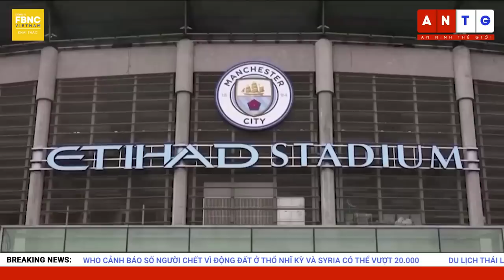Tin thế giới 7/2, Ukraine thay bộ trưởng quốc phòng: Dấu hiệu xung đột leo thang ở cấp độ mới?, FBNC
Tin thế giới 7/2 | Ukraine thay bộ trưởng quốc phòng: Dấu hiệu xung đột leo thang ở cấp độ mới?
LHQ: THẾ GIỚI ĐỨNG TRƯỚC BỜ VỰC “XUNG ĐỘT TOÀN CẦU”
HỘI ĐỒNG BẢO AN TRANH LUẬN VỀ XUNG ĐỘT ĐÔNG ÂU KHI CUỘC CHIẾN SẮP CHẠM MỐC 1 NĂM
UKRAINE THAY BỘ TRƯỞNG QUỐC PHÒNG: DẤU HIỆU XUNG ĐỘT LEO THANG Ở CẤP ĐỘ MỚI?
TỔNG THỐNG UKRAINE ĐỀ CỬ ÔNG VASYL MALIUK LÀM NGƯỜI ĐỨNG ĐẦU SBU
NGA CÁO BUỘC UKRAINE CHƠI ĐÒN ‘CHIẾN TRANH HÓA HỌC’
BA LAN: NATO KHÔNG ĐỒNG THUẬN GỬI TIÊM KÍCH F-16 CHO UKRAINE
BLOOMBERG: MỸ SẮP ÁP THUẾ 200% ĐỐI VỚI NHÔM CỦA NGA
MỸ THIẾT LẬP KHU VỰC TÌM KIẾM MẢNH VỠ CỦA KHINH KHÍ CẦU TRUNG QUỐC
TỔNG THỐNG BIDEN: QUAN HỆ MỸ - TRUNG KHÔNG BỊ SUY YẾU VÌ SỰ CỐ KHINH KHÍ CẦU
LÃNH ĐẠO TRIỀU TIÊN YÊU CẦU QUÂN ĐỘI MỞ RỘNG TẬP TRẬN
WHO CẢNH BÁO SỐ NGƯỜI CHẾT VÌ ĐỘNG ĐẤT Ở THỔ NHĨ KỲ VÀ SYRIA CÓ THỂ VƯỢT 20.000
NGA – UKRAINE GỬI ĐỘI CỨU HỘ ĐẾN CÁC KHU VỰC BỊ ĐỘNG ĐẤT TÀN PHÁ Ở TRUNG ĐÔNG
HY LẠP: BÃO TUYẾT Ở ATHENS LÀM NHIỀU TRƯỜNG HỌC, CỬA HÀNG ĐÓNG CỬA
DU LỊCH THÁI LAN ĐÓN KHÁCH TRUNG QUỐC LẦN ĐẦU TIÊN SAU 3 NĂM
THÍ SINH ĐẾN TỪ NGA LẦN ĐẦU ĐĂNG QUANG MRS. UNIVERSE 2022
CARLOS QUEIROZ LÀM HUẤN LUYỆN VIÊN QATAR ĐẾN WORLD CUP 2026
CLB MANCHESTER CITY BỊ ĐIỀU TRA VI PHẠM QUY ĐỊNH TÀI CHÍNH
MEXICO: SÁNG KIẾN CHO HỌC SINH VỪA NGỒI HỌC, VỪA GIẢM CÂN